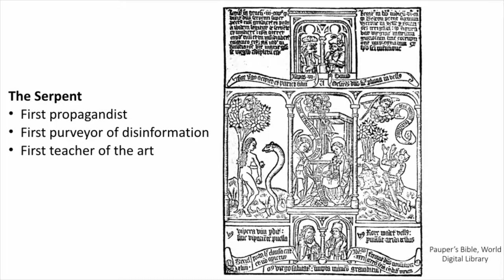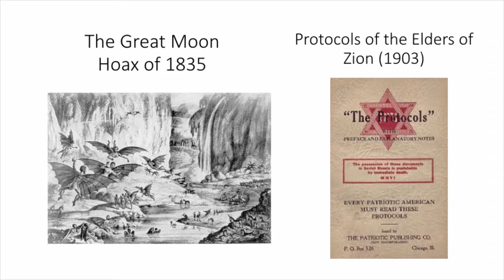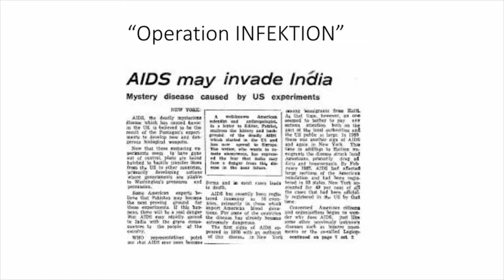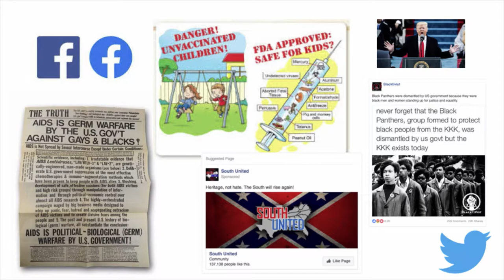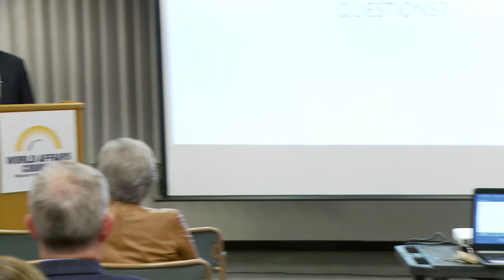Mark R. Jacobson on Political Warfare, Propaganda & Disinformation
Mark R. Jacobson speaking on political warfare, propaganda and disinformation at the World Affairs Council of Western Massachusetts Instant Issues After Hours event at 5:30 pm on Wednesday, October 23, 2019 in downtown Springfield, MA.

Mr. Jacobson is a John J. McCloy '16 Professor of American Institutions, Amherst College and a former Army propagandist (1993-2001).

Dr. Mark R. Jacobson has over twenty years of experience in the federal government, international organizations, and academia working on some of the most complex and politically sensitive national security issues facing the United States. He is a recognized expert on U.S. foreign policy and national security as well as the dynamics of international conflict and the use of military force and has served as a policymaker, diplomat, academic and member of the armed forces.